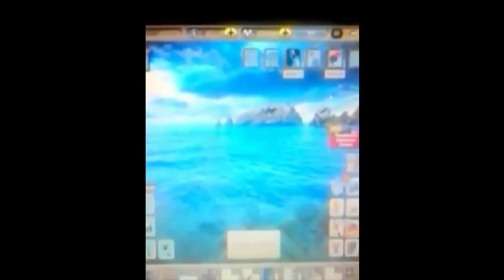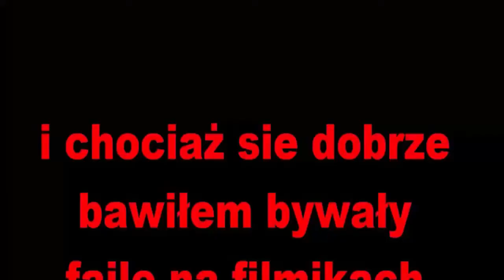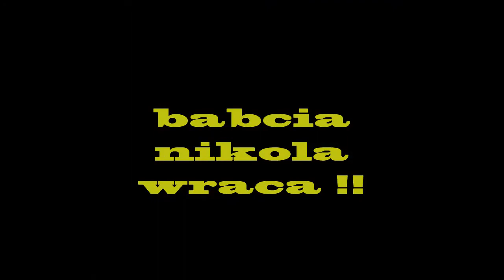200 SUBÓW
Dzięki za te 200 subów mam nadzieję że będzie ich więcej :D

Miłego oglądania życzę i miłego dnia :)